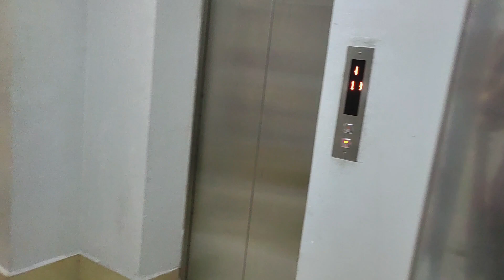Makiki Birthday kami 🎂🎊🎈🎉